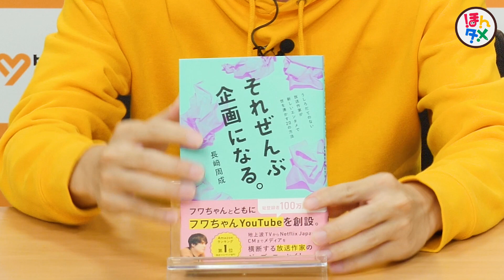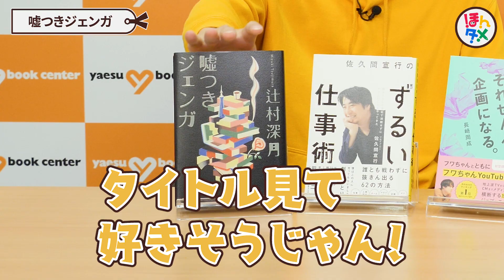大人気企画！最近読んだ本を80人の前で紹介してみた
＝＝＝＝＝＝＝ 💐 紹介書籍 💐 ＝＝＝＝＝＝＝

👦🏻 たくみ 👦🏻

●『それぜんぶ企画になる。うしろだてのない放送作家が新しいエンタメで世を沸かす20の方法』長﨑周成 / 左右社

○『佐久間宣行のずるい仕事術僕はこうして会社で消耗せずにやりたいことをやってきた』佐久間宣行 / ダイヤモンド社

●『噓つきジェンガ』辻村深月 / 文藝春秋

👧🏻 あかりん 👧🏻

○『音楽が鳴りやんだら』高橋弘希 / 文藝春秋

●『ペーパー・リリイ』佐原ひかり / 河出書房新社

○『向日葵の咲かない夏』道尾秀介 / 新潮社

●『レペゼン母』宇野碧 / 講談社

「公開収録！最近読んだ本【ジャンルレス】！！！」🎉🎉🎉

本日は前回に引き続き
公開収録でお送りいたします 💐

企画は『最近読んだ本【ジャンルレス】』✨

ほんタメの大人気企画を
ハードカバーさんの目の前でお届けいたしました！

お越しいただいた方々に、
ちょっとしたプレゼント企画も開催 🤗 🌈

そして、今回も同じく八重洲ブックセンター本店さんで
収録させていただきました🎥🌿

八重洲ブックセンター本店は来年2023年の3月までで
一旦営業が終了してしまうので

皆さま是非それまでに足をお運びください！！